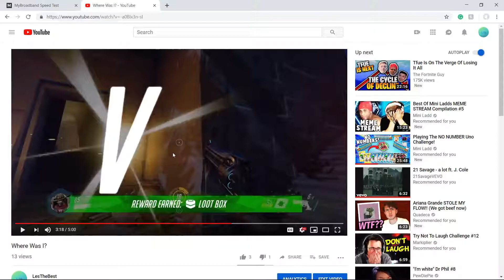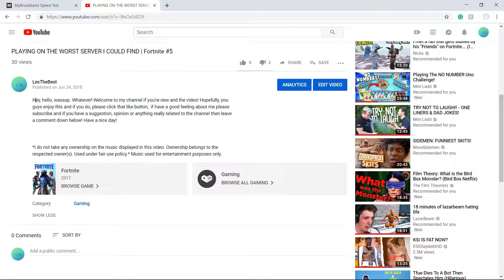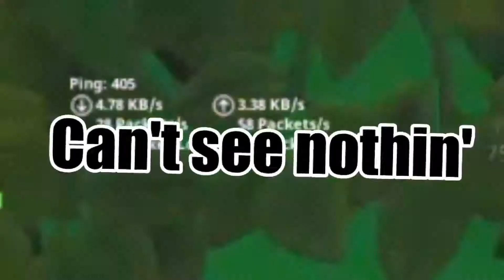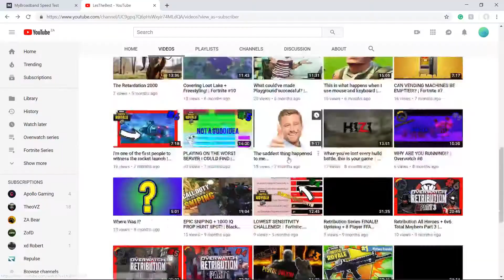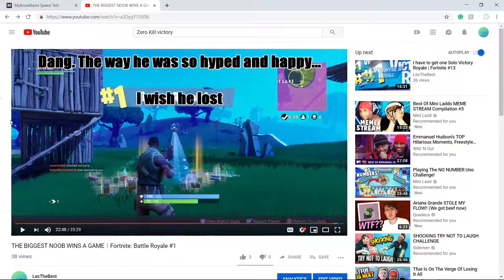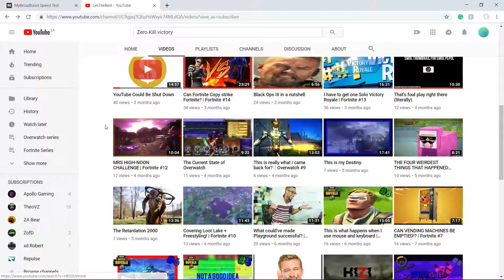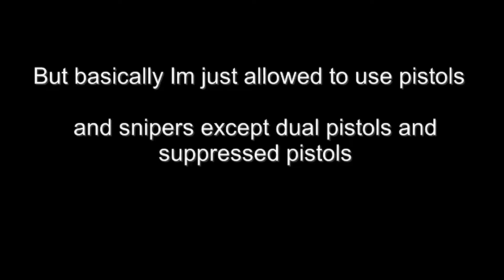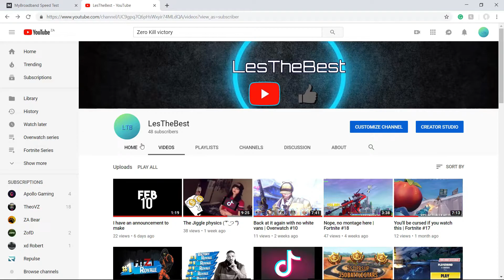1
It's been a journey. Hopefully, it continues.